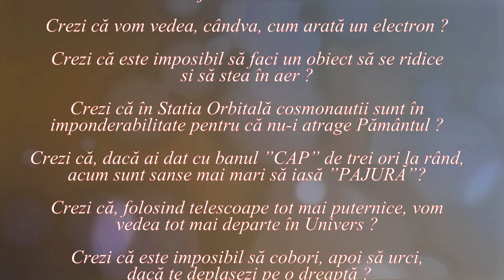ORA DE IARNĂ ?! (Lumea nu este cum crezi ! - 47)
Videoclipul explică de ce denumirea de ”oră de iarnă” nu este corectă.

Link-uri:

HARTĂ PENTRU UTILIZAREA OREI DE VARĂ